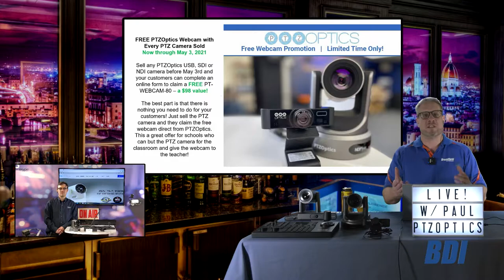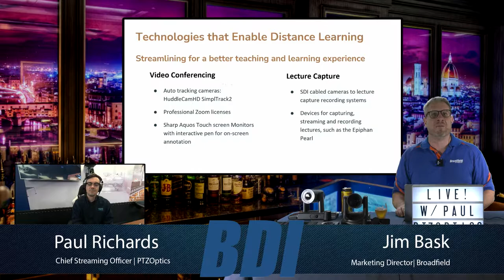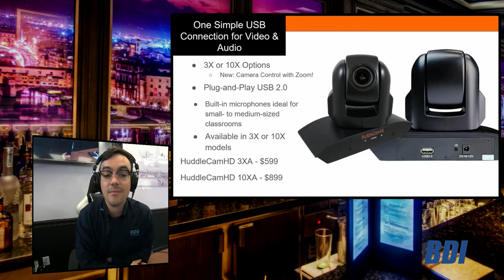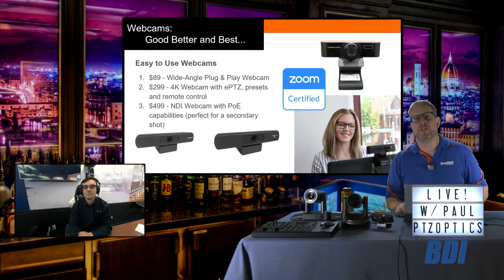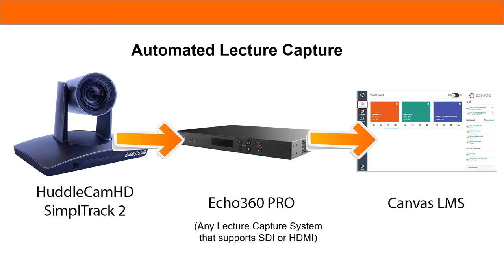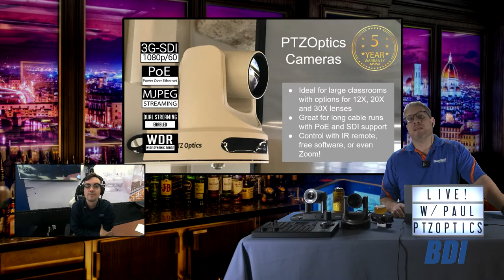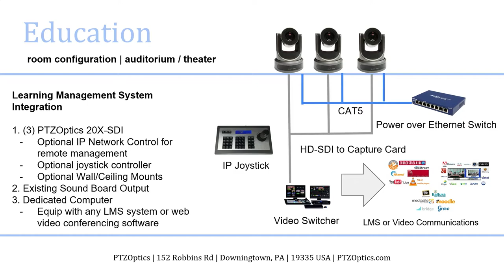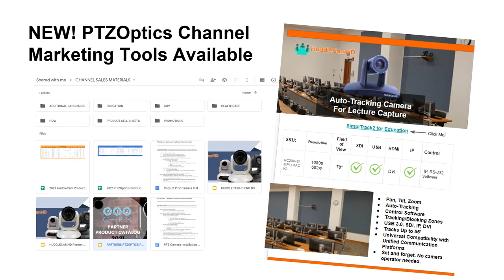PTZOptics Instructional Technologies for Hybrid Classroom Settings​ with Paul Richards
*NOTE* We only sell to re-sellers.